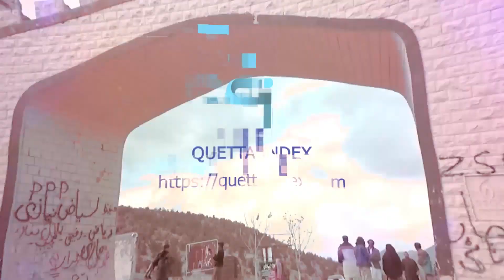Zulekha Mandokhel Vs Jabar Baloch Administrator Quetta | Quetta Index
ZulekhaMandokhel Vs Jabar Baloch AdministratorQuetta | Quetta Index
Dear viewers!
Thank you so much for your interest in Quetta Index.
Quetta ndex is a digital media platform from Balochistan Quetta.
our aims to upload and highlight the social issue of the province and people living in the city.